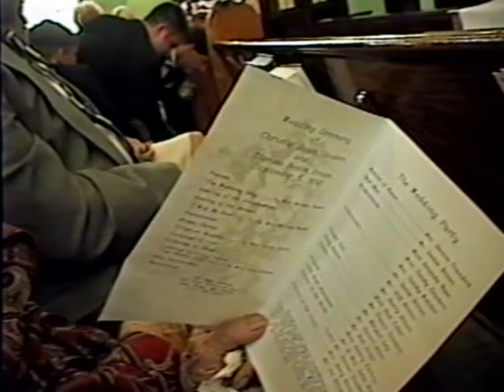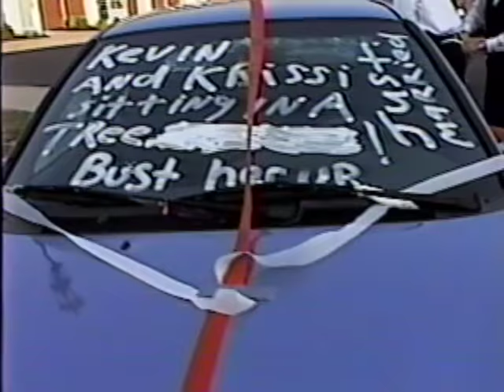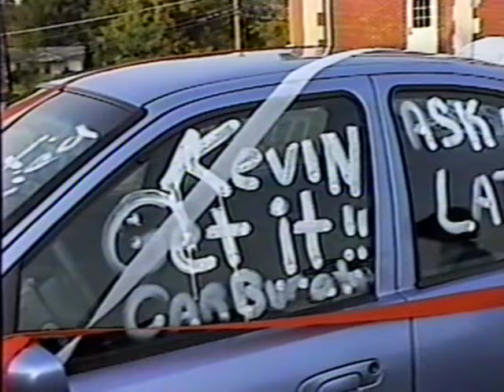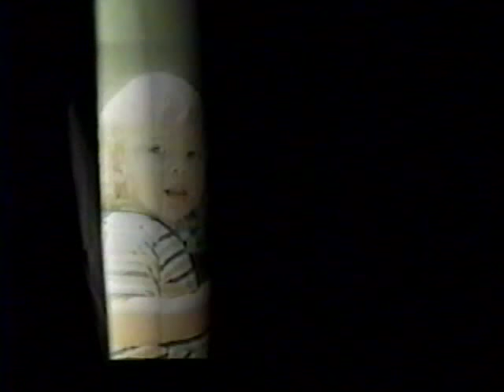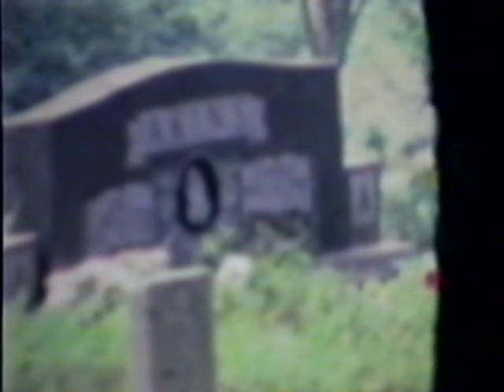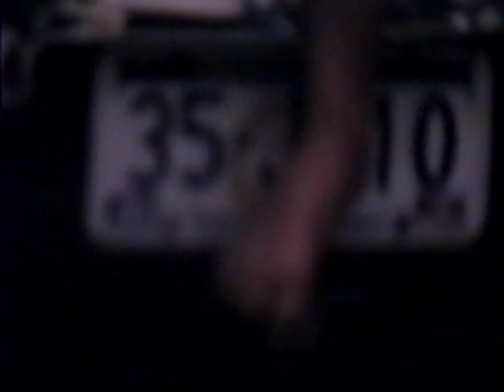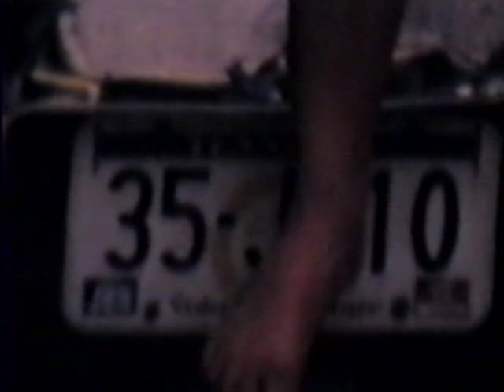wedding video and family watching projector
Brown Wedding video